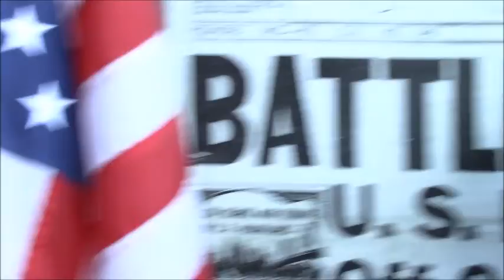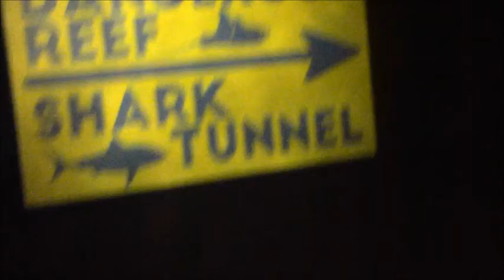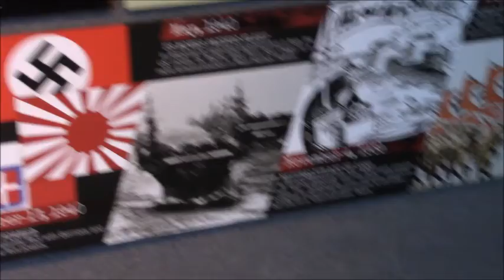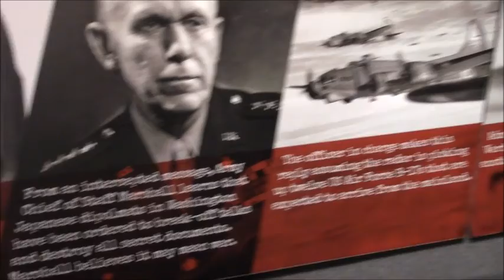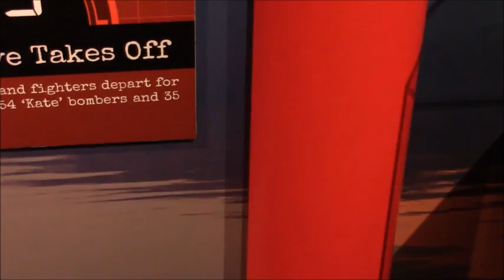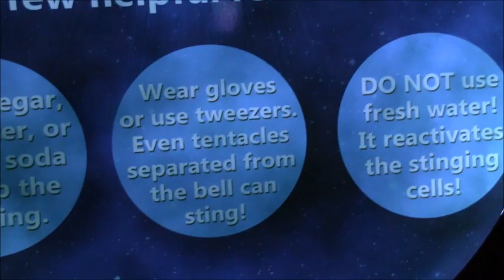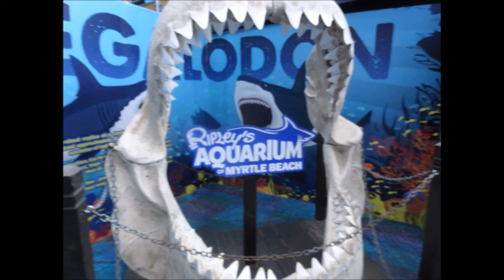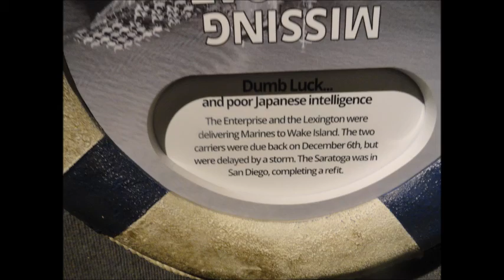Ripley's Aquarium, Myrtle Beach Tour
Amazing Aquarium in Myrtle Beach.  It has all sort of fishes, sharks, sting rays and more.